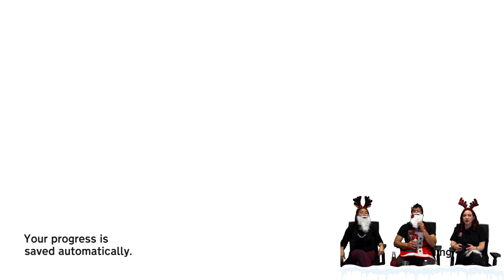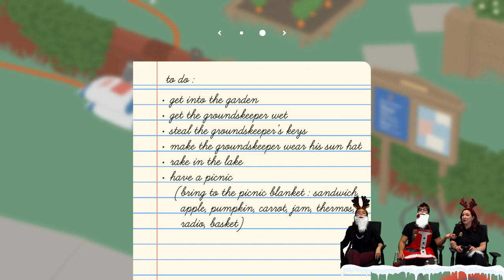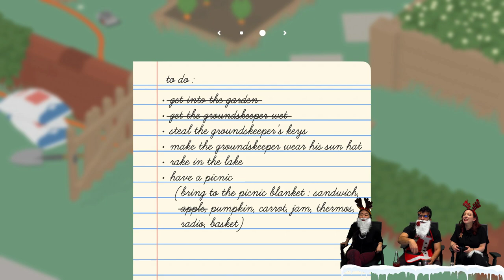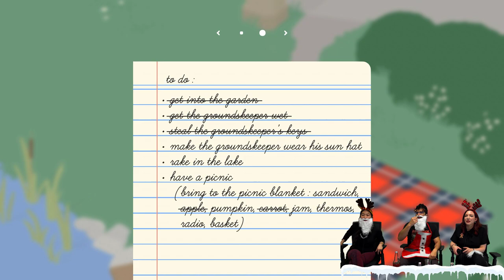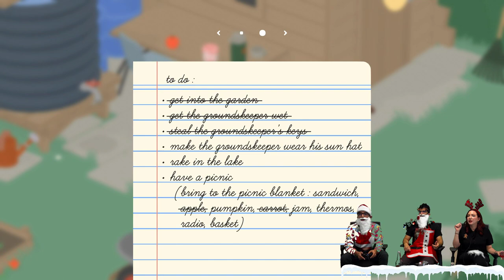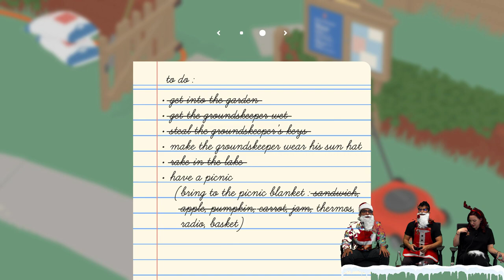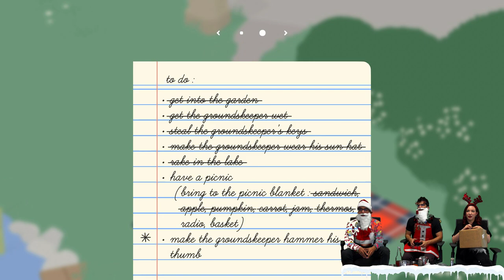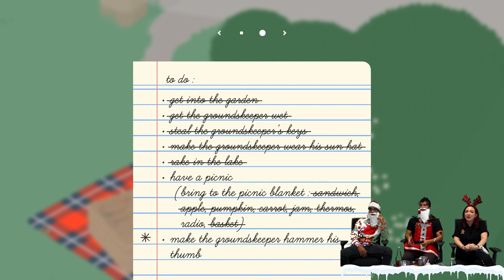Blind Squirrel Games Holiday Stream!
Our Holiday Twitch Special is now on Youtube. Things got weird. We decorated Dom and experienced life as a goose, chatted to some new Squirrels, plus spoke to our Creative Director and CEO. Enjoy!